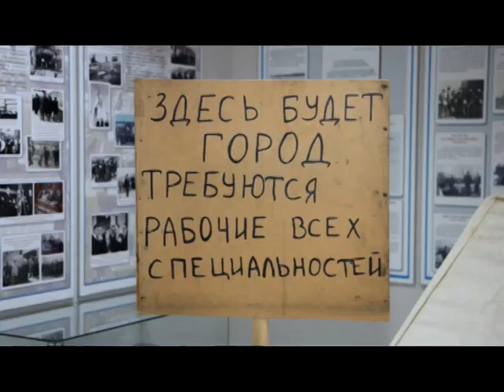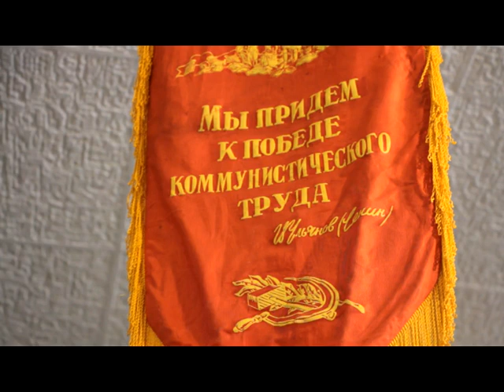Фонды музея пополнились новым экспонатом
Нефтекамский историко-краеведческий музей пополнился новым экспонатом. Сюда на этой неделе было передано на хранение знамя Горкома. Символ эпохи Советского Союза был найден в городской антикварной лавке.